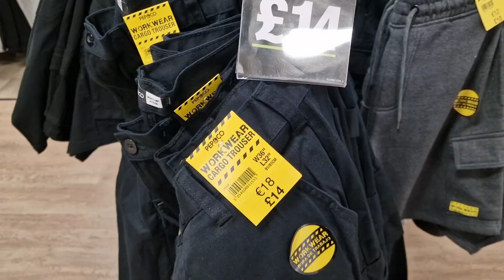COME SHOP WITH ME AT POUNDLAND PEP AND CO CLOTHING | May 2023 | Marcia's Fab Life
Hi guys its Marcia and in today's video iv'e got a come with me PEP and Co Poundland for you guys. if you guys did enjoy the video don't forget to leave a like and subscribe for more videos.❤️